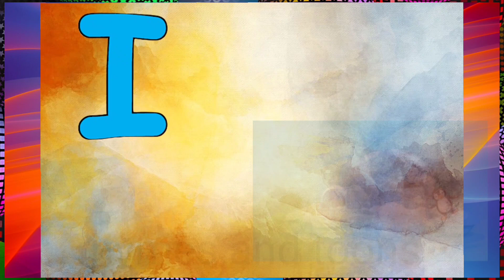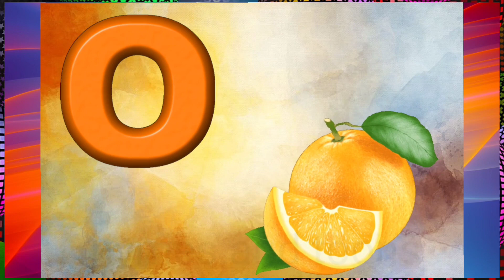A For Apple Phonic song|Nursery Rhyme|Kids Rhyme|English Kids Song|Watch and Learn.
A is for Apple Bis for Ball phonic song for kids to watch and learn

a is for apple phonic song
a for apple phonics song
phonic sounds a to z rhymes
a is for apple a a apple phonics song
a is for apple phonics song lyrics
a is for apple phonics song
a is for apple phonics song b is for ball
a is for apple phonics song b c

All copyrights reserved to @Rhymes and Toons